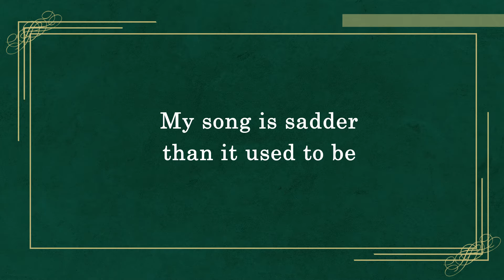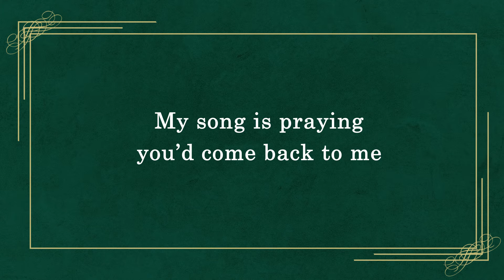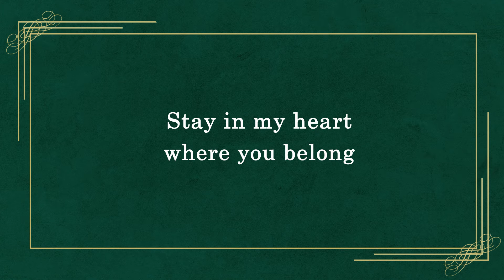Nora Aunor - MY SONG (Lyric Video) - OPM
Song:  MY SONG
Artist:  Nora Aunor
Composer:  George Canseco

Lyrics:

My song is sadder than it used to be
With notes reminding of a memory
We used to sing a happy song
Until somewhere something went wrong

My song reminds that we are parted now
That I’m the one who’s broken hearted now
But through my tears I sing my song
With hopes you still may chance along

I know the melodies had been broken
Since when goodbyes were sadly spoken
Until the day you’re mine again
I’ll go on singing this refrain

My song is praying you’d come back to me
The words are begging that you hear my plea
Stay in my heart where you belong
Your love has always been my song

From the album The Golden Voice (Classic Collection of Nora Aunor Volume 5)
Released by Alpha Records, Reissued on CD, 1999

Album Tracklist
01. Sweetheart, Sweetheart
02. My Song
03. I'll Wait For Someone
04. Mother Song
05. Heavenly Father
06. Oh Promise Me
07. Little Bird
08. Crazy Feeling
09. Lucky Girl
10. All I Own
11. My Little Boy
12. The End Of Our Love